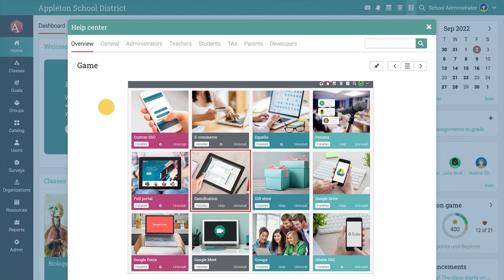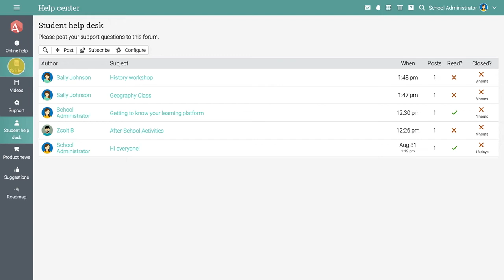How to access the Help Center in NEO LMS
Here's a quick overview of how to configure e-commerce in NEO LMS

NEO is an intelligent learning platform that makes it easy to create and manage all learning activities, whether it's building online classes, assessing students, enhancing collaboration, or tracking achievement.